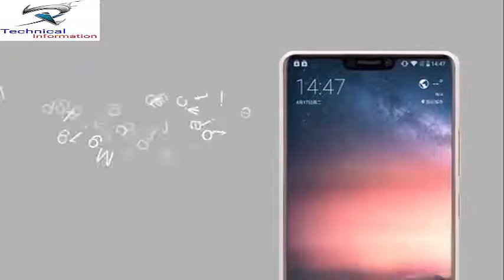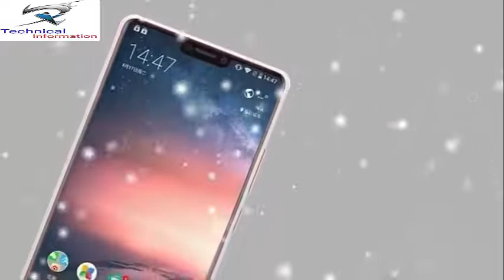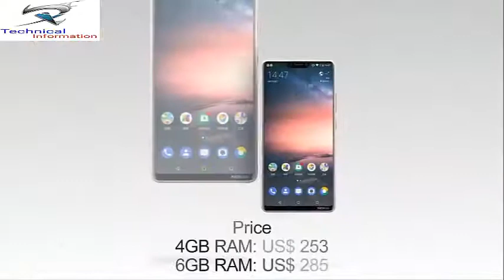Nokia X6 (2018) Coming Will Be DIFFERENT 5.8 inch, 19:9 aspect ratio, 6GB RAM, Dual Camera and More!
Hey Guys so HMD is announcing the Nokia X6 on 27th April and we have full specifications and price of that Smartphone. Nokia X6 will feature iPhone X like notch!!

The Nokia X6 (2018) coming with 5.8 inches (2280 × 1080 pixels) Full HD+ 19:9 aspect ratio display, a corning gorilla glass 5.

The Nokia X6 (2018) will be powered by the MediaTek Helio P60 chipset, paired with 4GB of RAM or Snapdragon 636 chipset, paired with 6GB of RAM. The Nokia X6 (2018) will be  runs OS Android 8.1 (Oreo), a 64/128 GB internal storage. This storage can be expanded up to another 256GB with the help of a microSD card.

The Nokia X6 (2018) sports a 12 MP + 12 MP  dual rear camera with LED flash, and 13 MP secondary camera with dual-tone LED flash. The Nokia X6 (2018) gets the power from a Non-removable Li-Ion 3500mAh battery. The Nokia X6 (2018) supports dual SIM, 4G, 3G, 2G, Bluetooth 4.2, GPS, 3.5mm audio jack.